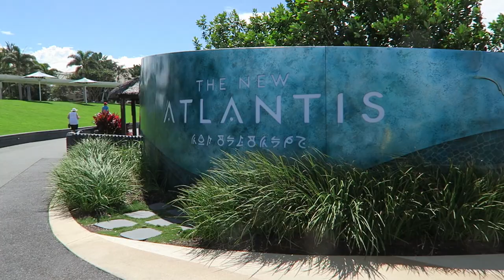Sea World Off-Ride Footage, Australia Theme Park & Aquarium | Non-Copyright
Sea World is a combination theme park and aquarium in Gold Coast, Australia.

0:00- Parking Lot
0:11- Park Entrance
0:20- Ticket Booths
0:31- Entry Midway
0:45- Skyline
0:59- Thunder Lake Stunt Show
1:31- Sea Jellies (Jellyfish Aquarium)
1:39- Penguin Encounter (Penguins)
2:33- Birds
2:45- New Atlantis
3:19- Vortex (Huss Top Spin)
4:16- Trident (SBF Star Flyer)
4:53- Leviathan (Gravity Group Wood Coaster)
7:19- Nickelodeon Land (Kiddie Area)
7:41- Bikini Bottom Crosstown Express (Zamperla Rockin' Tug)
7:55- Donatello's Ninja Flyers (Zamperla Magic Bikes)
8:05- Patrick's Jellyfish Frenzy (Zamperla Tea Cups)
8:25- Boots' Banana Boogie (Kiddie Roundabout)
8:32- SpongeBob's Boating School Blast (Zamperla Kiddie Coaster)
8:55- Jet Rescue Coaster (Intamin Motocoaster)
9:15- Storm Coaster (Mack Water Coaster)
10:39- Sandy Shores Lagoon (Dolphins)
10:48- Seal Guardians (Show)
11:13- Food & Shops
11:22- Polar Bear Shores
11:34- Monorail (SBNO)
11:43- Back Midway
11:52- Viking's Revenge Flume (SBNO Log Flume)
12:02- TradeWinds (Gift Shop)
12:09- Battle Boats (Mack Splash Battle)
12:38- Castaway Bay (Ropes Course)
12:46- Gift Shop